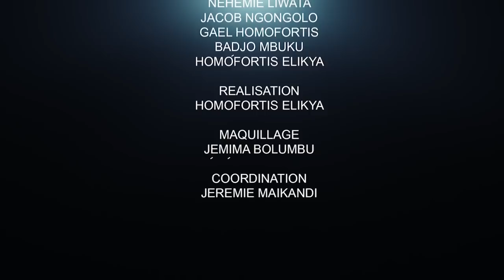CRITIK INFO 28.01.2022 KATUMBI, BAHATI, FAYULU, FATSHI : LA GUERRE SILENCIEUSE.